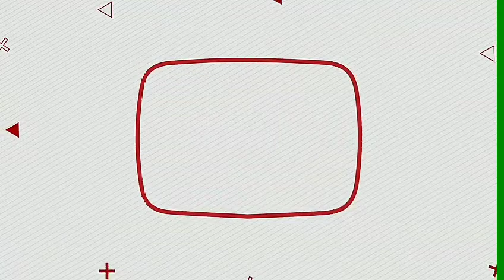Bhindi Recipe |بھنڈی کی سبزی بناۓ آسان طریقے سے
BHINDIYO ki mazedaar or bhot hi asaani sy jald tayar hojane wali recipe.
Just cut & put some spices & fry then ready to eat your delicious food 🍲 👍 ☺
If you like then kindly give me a your purest
feed back.. ♥ I am waiting ☺

Regards,,
RG ♥

My video just for you to some easy & quick moves in your cooks! ♥